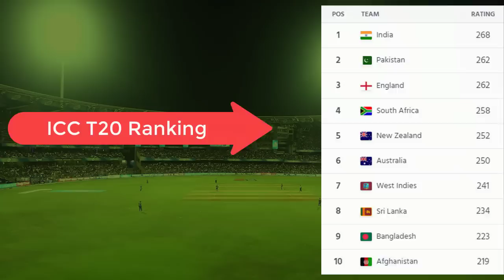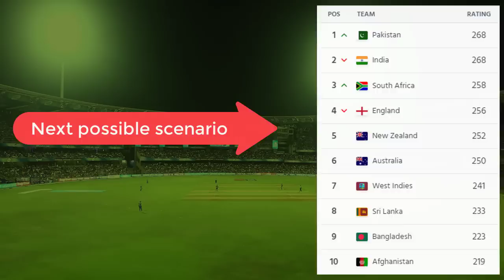Pakistan becomes No 2 T20 team | March started toward No 1 Rank | ICC Ranking ranking 2022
Pakistan becomes No 2 T20 team | March started toward No 1 Rank

Video topics are:
Pakistan T20 ranking
ICC ranking 2022
England tour of Pakistan 2022
Asia cup 2022
Asia Cup 2022 today match
Asia cup 2022 live
Asia cup
Asia cup live
Pakistan vs Sri Lanka Asia cup 2022
Pakistan cricket